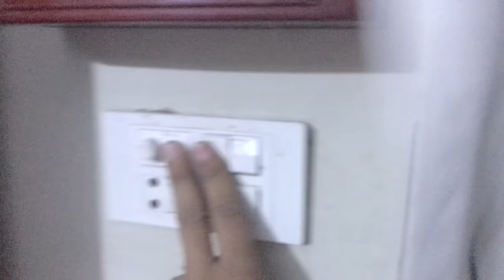Prank call with shehr main dihat 🤣….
Hey guys welcome back to the new vlog ❤️